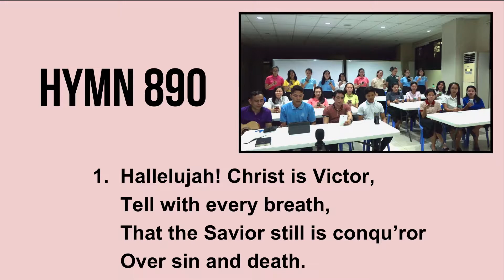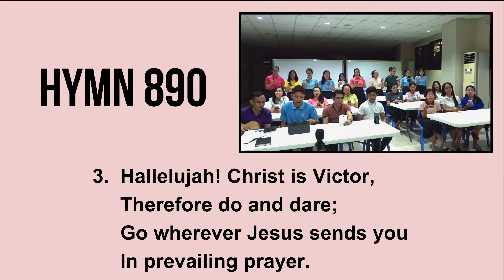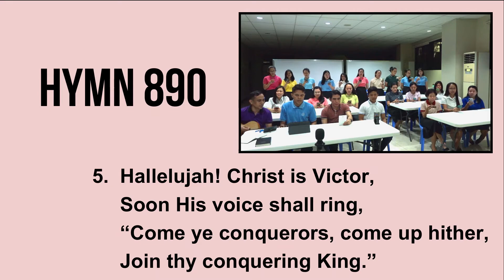Hymn 890 | Hallelujah Christ is Victor!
Category: Spiritual Warfare
Subcategory: By the Lord’s Victory
Lyrics: Margaret E. Barber (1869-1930) bio

1. Hallelujah! Christ is Victor,
Tell with every breath,
That the Savior still is conqu’ror
Over sin and death.

Hallelujah! Christ is Victor,
Tell where’er you go,
That the Lord is still the conqu’ror,
Over every foe.

2. Hallelujah! Christ is Victor,
Pain and sickness flee,
When we plead the mighty victory
Won on Calvary.

3. Hallelujah! Christ is Victor,
Therefore do and dare;
Go wherever Jesus sends you
In prevailing prayer.

4. Hallelujah! Christ is Victor,
No defeat nor fear
Evermore must dim thy vision!
Christ the way will clear.

5. Hallelujah! Christ is Victor,
Soon His voice shall ring,
“Come ye conquerors, come up hither,
Join thy conquering King.”